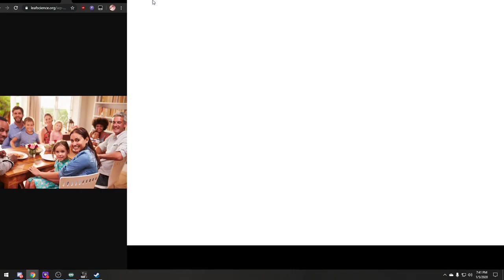Typical family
Cirno playing  Granny: Chapter Two